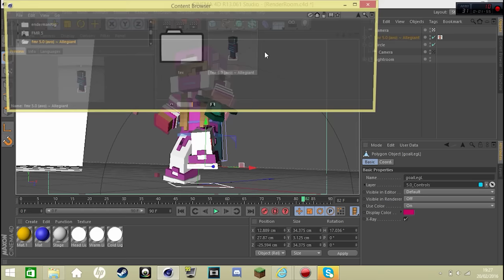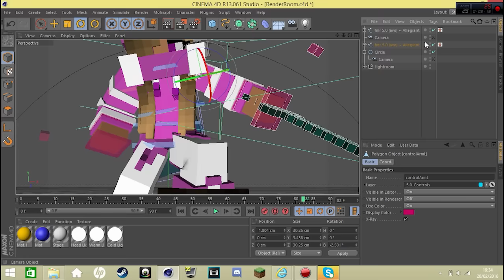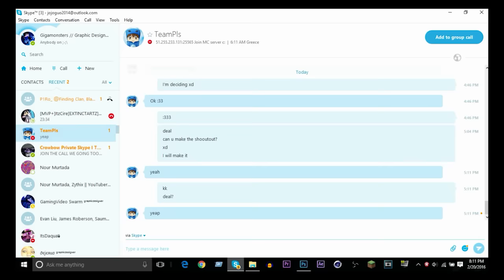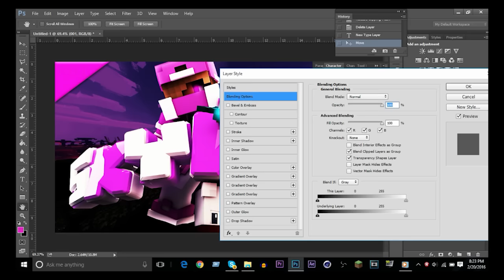Minecraft Thumbnail Speed Art - ItsDaqua (ft.DominHD)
[CAN WE SMASH. ]
👍30 LIKES?~
👍 100 COMMENTS?~

🎥 Software's:
Action: To Record

►STALK ME!

➸Skype: Gigamonsters // Graphic Designer // 0.6K

►Previous Video!

Make sure to leave a rating down below! ;)
Have a wonderful day! Byeee!

-Gigamonsters 👑

Comment "EZ" if you have made it here so far :)